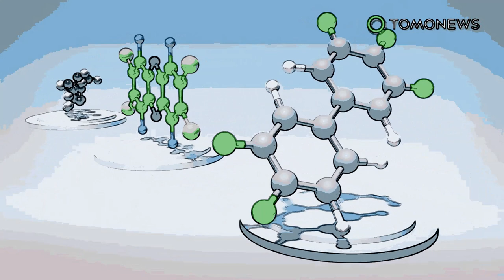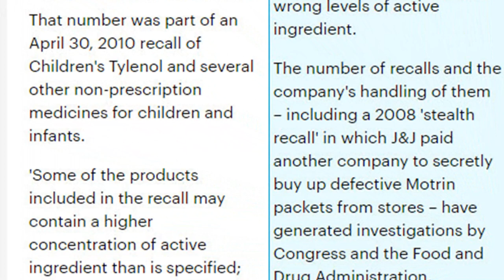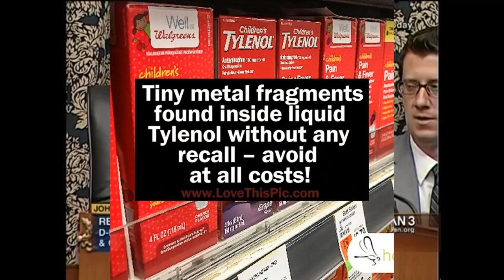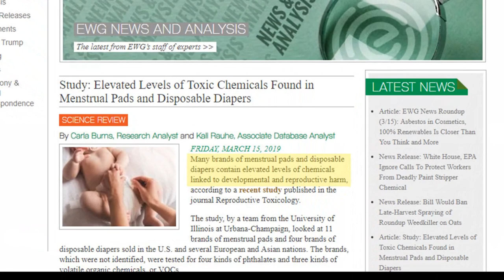Johnson & Johnson Population Control Agenda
Human population planning is the practice of intentionally controlling the rate of growth of a human population.Historically, human population planning has been implemented with the goal of increasing the rate of human population growth.

REFERENCES & RESOURCES
Archives of Environmental Health: Acute Respiratory Effects of Diaper Emissions
Rosalind C. Anderson &Julius H. Anderson
Published online: 05 Apr 2010
Mice were monitored with pneumotachographs while they breathed emissions of three brands of disposable diapers (described herein as brands A, B, and C) and one brand of cloth diapers for 1 hr. The authors used a computerized version of the ASTM-E-981 test method to measure changes in the pattern and frequency of respiration. In response to two brands of disposable diapers, many mice exhibited reduced mid-expiratory airflow velocity, sensory irritation, and pulmonary irritation. During the peak effects, brand A caused sensory irritation in 47% of the breaths and reduced mid-expiratory airflow velocity in 17% of the breaths (n = 39 mice), whereas the respective percentages noted for brand B were 20% and 15% of the breaths (n = 28 mice). The effects were generally larger during repeat exposures to these emissions, with up to 89%

EPA: An Introduction to Indoor Air Quality Volatile Organic Compounds

Johnson & Johnson subsidiary to pay $25M fine over children's Tylenol recall
By Danielle Haynes
FORT WASHINGTON, Pa., March 11 (UPI) -- A Johnson & Johnson subsidiary has agreed to pay a $25 million criminal fine associated with a recall in 2009 of over-the-counter liquid children's medicines that had particles in them.

McNeil-PPC Inc., a wholly owned subsidiary of Johnson & Johnson, pleaded guilty to one misdemeanor count of delivering into interstate commerce adulterated infants' and children's over-the-counter liquid medicines.

Those medicines were part of a recall that included tens of thousands of bottles of infants' and children's Tylenol and infants' and children's Motrin manufactured at the company's Fort Washington, Pa., facility. Customers complained of particles floating in the liquid. Those particles turned out to be small pieces of metal McNeil said didn't pose health or safety risks to consumers.

An FDA investigation into the facility after the recall revealed the medicine wasn't manufactured according to best practices and was in violation of the federal Food, Drug and Cosmetic Act.

"McNeil's failure to comply with current good manufacturing practices is seriously troubling," said Acting Assistant Attorney General Mizer. "The Department of Justice will continue to be aggressive in pursuing and punishing companies such as McNeil that disregard a process designed to assure quality medicines, especially OTC drugs for infants and children."

According to the court documents, McNeil failed to initiate a Corrective Action Preventive Action plan after first receiving complaints about the particles in May 2009.

"The law requires that drugs be produced under the most rigorous of quality standards," said First Assistant U.S. Attorney Lappen. "When companies fail to exercise the vigilance that the law demands, they will held be accountable. Drug companies should be aware that failing to adhere to good manufacturing practices subjects them to penalties and prosecution."

"This plea agreement fully and finally resolves the federal government's investigation, and closes a chapter on actions that led the company to review and significantly improve its procedures," said Carol Goodrich, a spokesperson for McNeil Consumer Healthcare. "McNeil has been implementing enhanced quality and oversight standards across its entire business to ensure we are best able to meet our commitment to consumers, patients and doctors who rely on our products."

VINTAGEMAN PRODUKCJA Published on 25 Jan 2019 "Haunted" 90s OLD SCHOOL BOOM BAP BEAT HIP HOP INSTRUMENTAL Free For Non Profit Use.